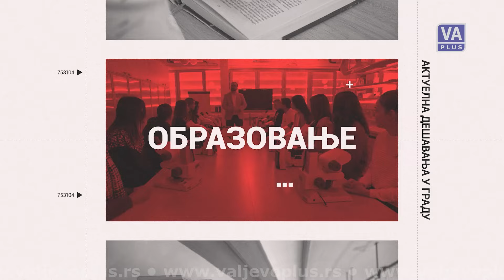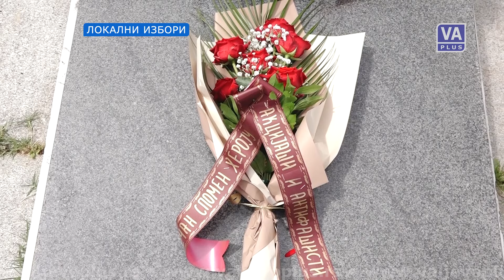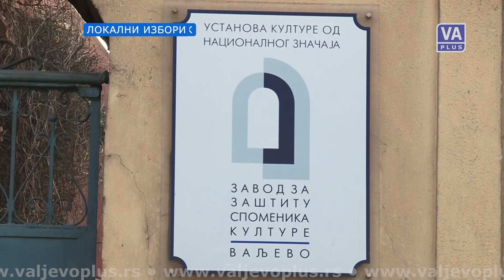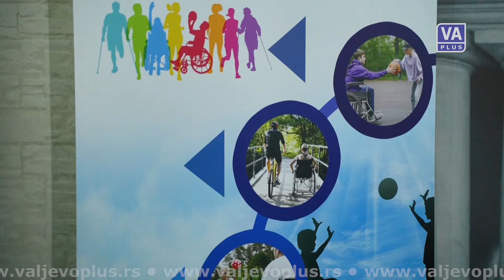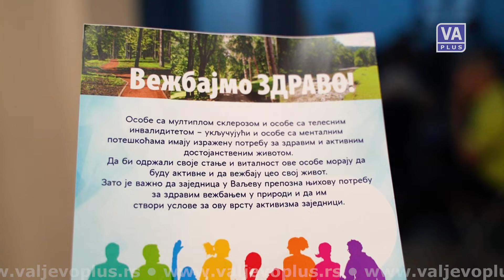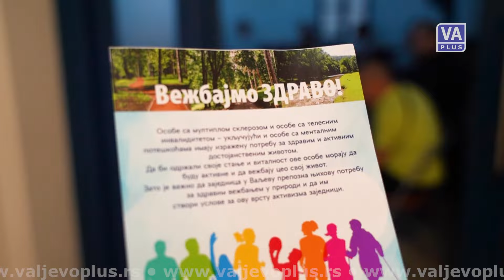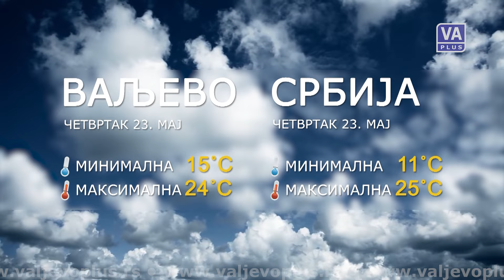VALJEVO DANAS (22-05-2024)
Informativna emisija Televizije Valjevo Plus – Valjevo danas, sreda 22. maj 2024. godine.